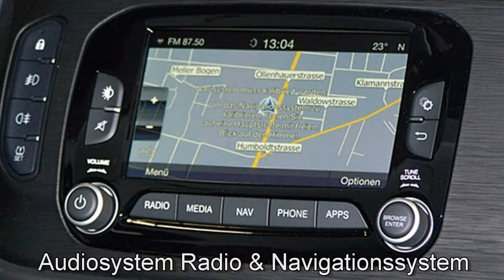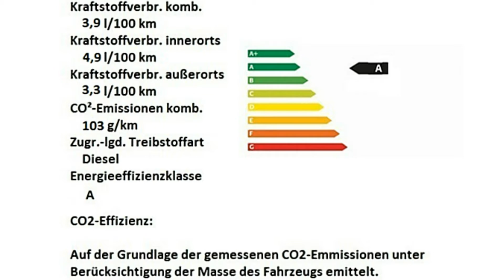Alfa Romeo Giulietta Super 1.6 JTDm 16V TCT 07448024 Grigio Silverstone "Motor Village Hamburg"